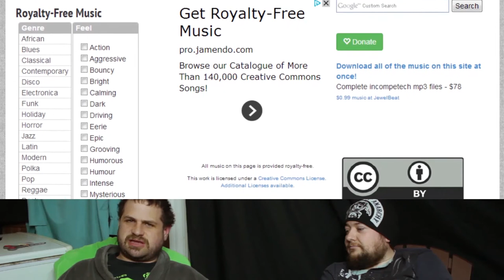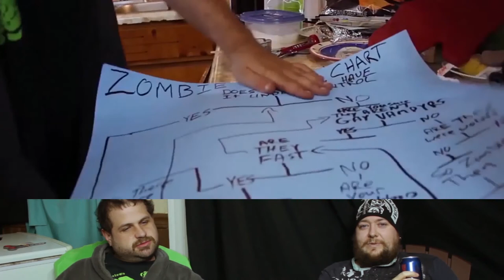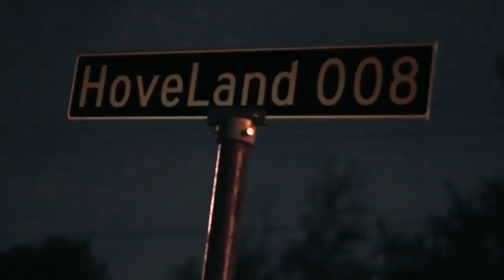HoveLand008 2013 Year in Review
Adam and James talk about the show for the first time, thank everyone who helped us this year, and use the word fantastic a little too much. Enjoy.